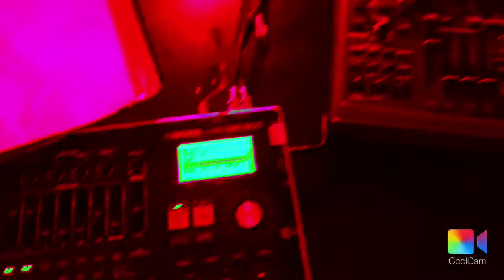studio w/ sample new track 'wind river'